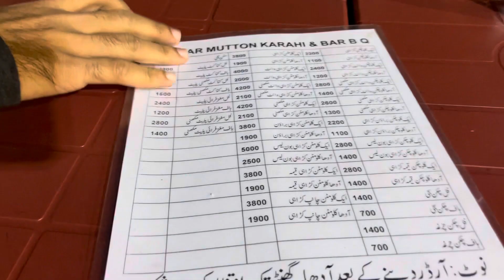Burns Road Karachi | Dinner with Friends | Niaz vlog | 2024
Bruns road sadder Karachi with Kamran Shoaib and Sahir dinner at anwar mutton

street food
food street
street food karachi
karachi food streets
food street karachi
karachi burns road food street
burns road street food
karachi food
street food in karachi
street,burns road food street today
burns road food street 2024
burns road food street review
karachi food festival
dhoraji food street karachi